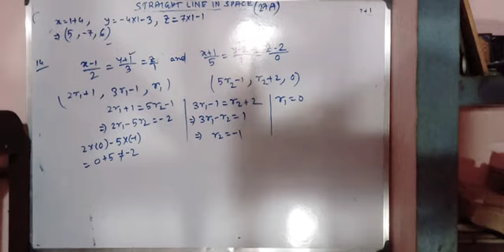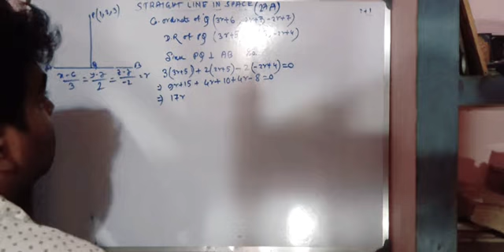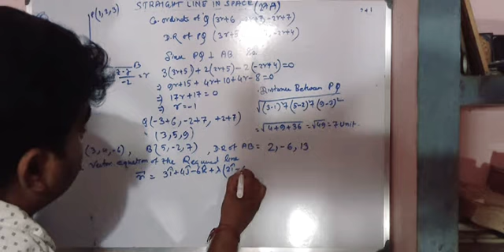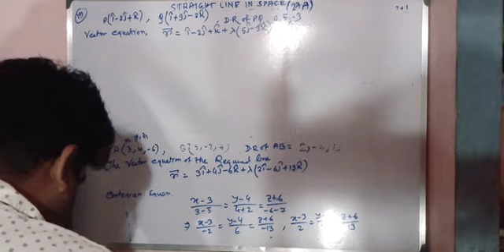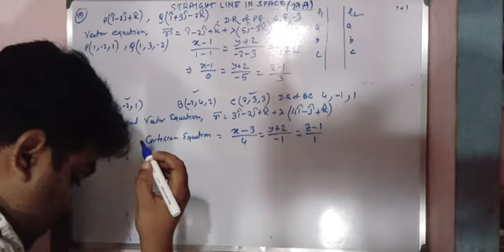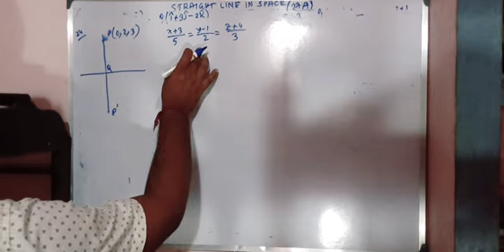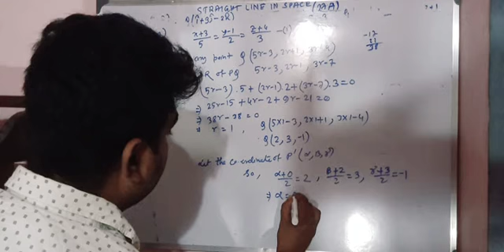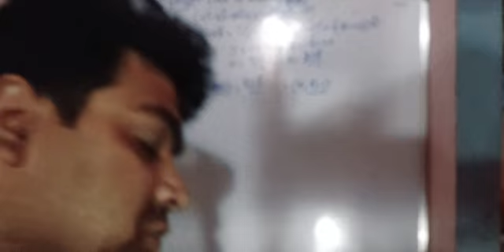June 28, 2020,STRAIGHT LINE | SOLUTIONS | 3D GEOMETRY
RS AGGARWAL CLASS 12 CBSE MATHS